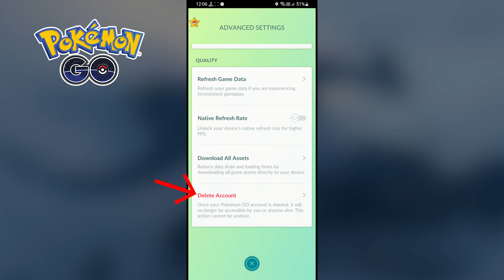How to Fix Account Ban in Pokémon Go | PGSharp Ban Wave Problem Solution